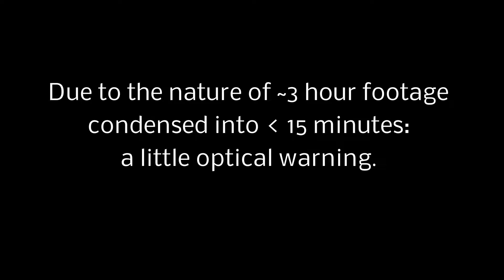[Car] Timelapse Germany Darmstadt - Cologne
Licenseplates have been left uncensored, because they are information openly available to view for any outsider. The numbers themselves do not contain any personal information, that can identify or reveal the owner of the car.
The footage is not meant to discriminate or shame anyone violating german traffic laws.
Please do not use this footage for your own purpose.

Music used is announced in the bottom area once a new song starts playing.
This video is not used to gain any money from me.

This was recorded during autumn / fall 2017 and edited about early 2018. I had this on Unlisted for a while, because i wasn't entirely sure about publicing it or not.
The top speed i reached was about 195 km/h, my tires didn't allow for more. (This would be around 120 mph if not mistaken).
90% of Driving happened on the Autobahn.
Yes: I did not mean to drive through cologne at first, but my part of Autobahn i needed to take was closed for construction.
es: I did take a wrong turn in cologne and ended up driving a giant circle, unintentionally.
And Yes: Towards the end of cologne i happened to run into a radar camera thing. The fine was 15€ for driving about 5 km/h too fast.